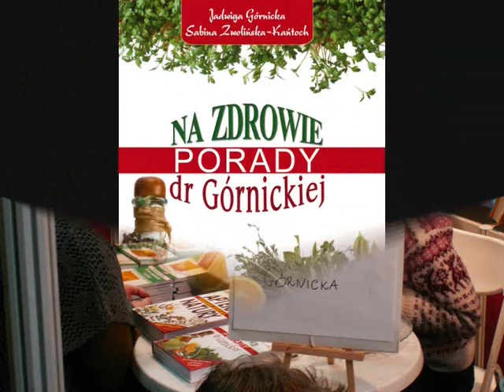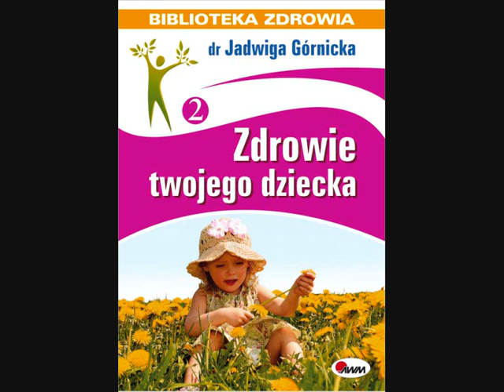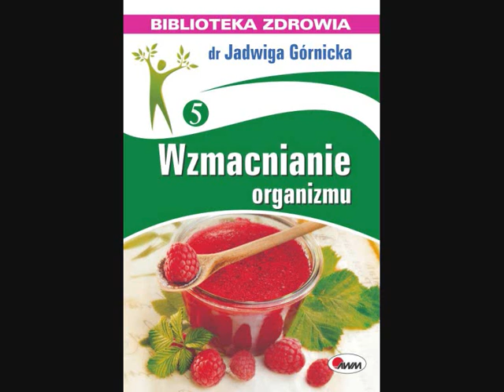Jak nie dać się przeziębieniu? Radzi dr J. Górnicka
Prezentujemy książki doktor Jadwigi Górnickiej, która od kilkudziesięciu lat leczy swoich pacjentów metodami naturalnymi. W filmiku wykorzystano fragment wywiadu dla Radia Białystok, w którym pani doktor radzi, jak nie dać się przeziębieniu w sezonie jesienno-zimowym.